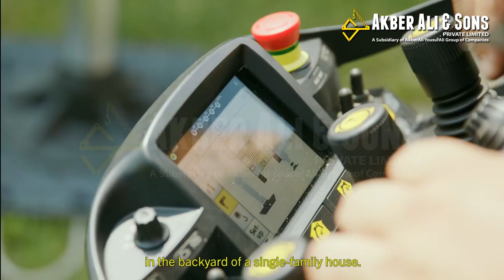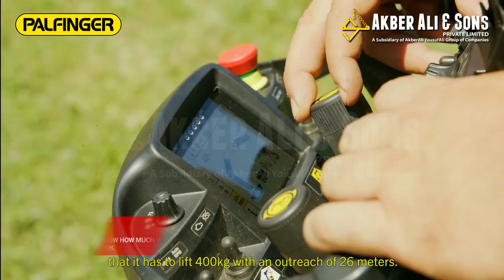PALFINGER Self-Loader Crane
Self-Loader Crane (PK 58.002 TEC 7) Customer proximity, innovation, and the interplay of global and regional demands – that’s why PALFINGER is able to offer the best solutions possible!